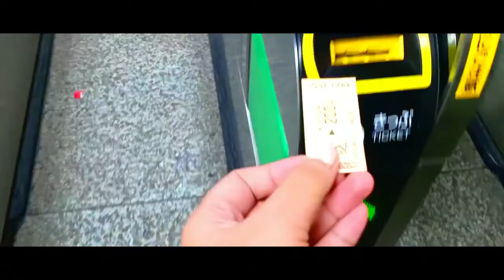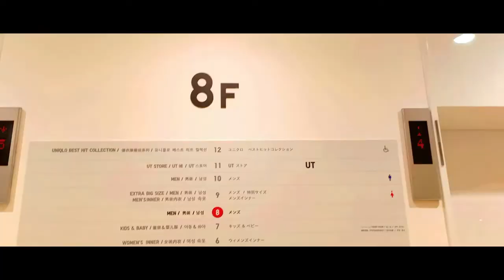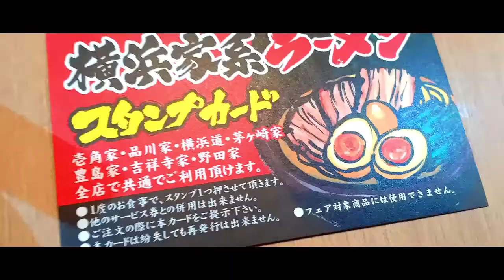LNTV: 6 days in Tokyo 2020 (Ep 1)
Episode 1: Harajuku/Ginza

Unexpectedly, we’re back to Japan after a year! 6 days tour and my total expenses was about 30,500 ALL IN (Airfare, Accommodation, Travel tax, Entrance fees, Land transpo, Food & Treats!)

Day 1 itinerary: Harajuku / Ginza

🛬 Narita Airport – Claim Klook purchases
☑️ Japan sim
☑️ Tokyo Skyliner ticket RT (airport link tickets)
☑️ 3 Day Tokyo Metro pass

🏘 Airbnb at Komagome – baggage drop off
Our bnb is really recommended! Affordable, spacious & accessible (lots of restaurants outside & near a train station)

🍘 さぼてん Tonkatsu at Komagome – late lunch
Normal tonkatsu, particularly loved the tonkatsu with cheese and potato croquet. (Staff was really friendly and patient. Our knowledge in Japanese language is micro, so body language was the key.)

📍 Meiji Jingu
This is one of Japan's most popular shrines, dedicated to the Emperor Meiji (1st emperor of modern Japan) and the Empress Shoken in 1920. There’s a massive torii gate at the entrance, after which the image of the busy city are replaced by a very tranquil forest.

📍 Takeshita Street
400 m of trendy shops, fashion boutiques, used clothes stores, crepe stands and fast food outlets! There’s a shop on the right side (I forgot to take note of the name) that sells the famous Alfort chocolates for the cheapest price! We were able to buy Alfort chocolates at 62 yen – tax included (this is 88+ yen on Daiso or Don Quijote)! But note that there’s a max 10 boxes per person.

📍 Largest Uniqlo at Ginza
12 floors full of Uniqlo merchandise, if you’re a fan, it’s recommended to do your shopping here (way cheaper than PH)! If you’re going to Japan during cold season, just buy a pair of heat tech in PH, then do the rest of your winter clothes shopping here. (Uniqlo @ Day 1 is a must)

🍜 Ikkakuya Ramen at Komagome – dinner
MUST TRY. Really creamy ramen in large servings! (one of the restaurants near our bnb) I ordered their No.1 (1,050 yen)